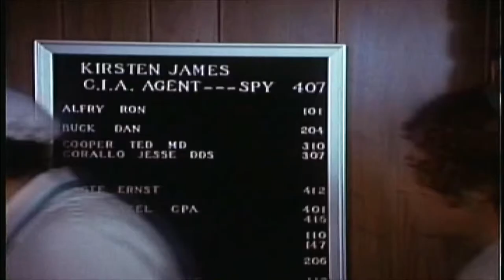Curse of 100 Movies: I Wonder Who’s Killing Her Now? (review)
From the backlots of Burbank and the stage lights of Vegas - it’s a wacky comedy, filled with a cavalcade of “stars”!  “Stars” is a relative term, I guess - I mean, I don’t even think any of these people were on Match Game...  Come to think of it, “comedy” should probably be in quotation marks, as well.  Are there any laughs to be had in this movie?  Would chemical assistance be required?  If you can’t laugh with a movie, is there a way to still laugh at it?

A curious man receives a box set of DVDs, and thus was bestowed the Curse of 100 Movies.  Join him as he recaps each film, uncovers their wonders, warns of their dangers, and reveals how YOU can survive, if you’re trapped in a room with...

“I WONDER WHO’S KILLING HER NOW?” (1975) director: Steven Hilliard Stern
Stars: Bob Dishy, Joanna Barnes, Bill Dana